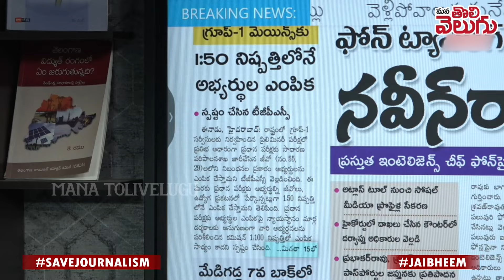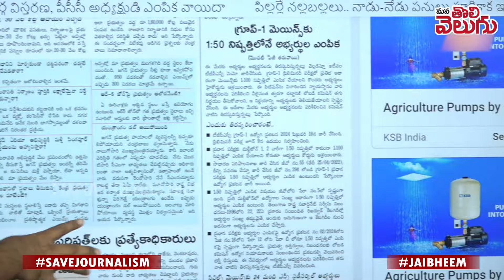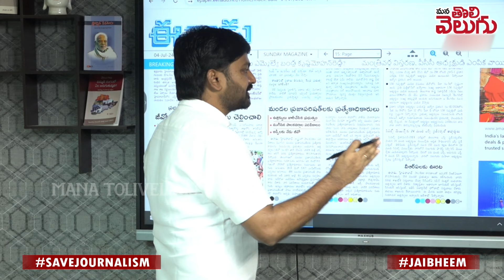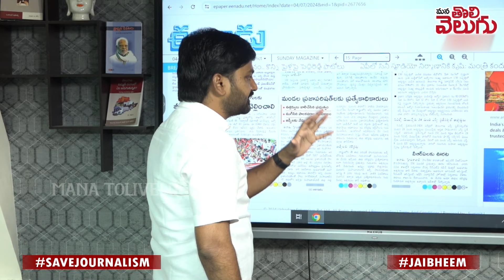గ్రూప్ 1 ఎంపిక 1:50 నిష్పత్తిలోనే .....!! | Selected Candidates List for TGPSC Group-1 Mains 2024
గ్రూప్ 1 ఎంపిక 1:50 నిష్పత్తిలోనే .!! తేల్చేసిన ప్రభుత్వం ! | Selected Candidates List for TGPSC Group-1 Mains 2024 | Mana Tolivelugu
Group 1 Aspirants Demands | Group 1 Prelims Result | Group 1 Aspirants | 1:50 | 1:100 Seleceted Candidate | Group 1 | TGPSC Group 1 Mains | TGPSCGroups Exam | 1:50 in tspsc group 1 prelims